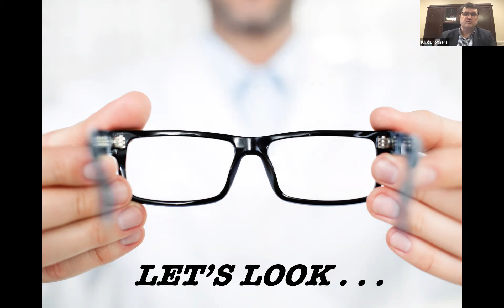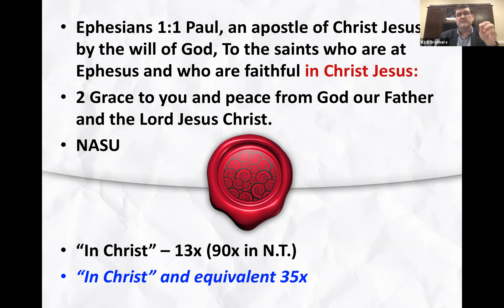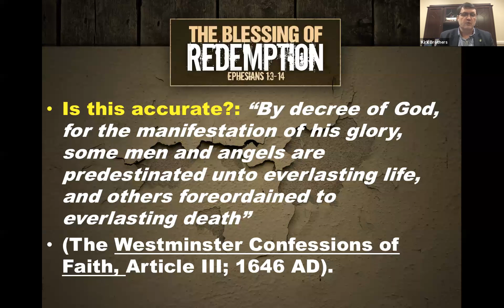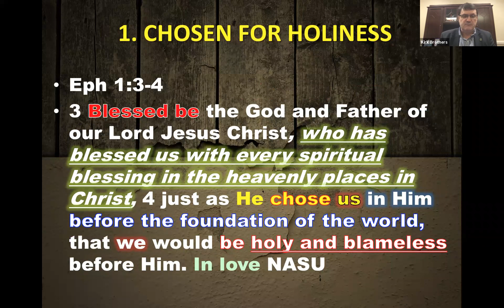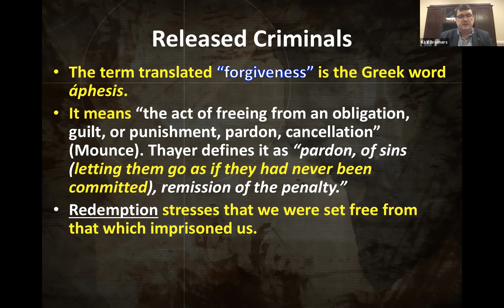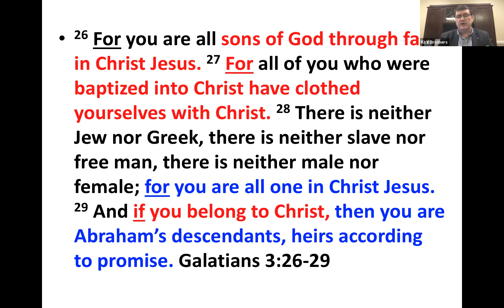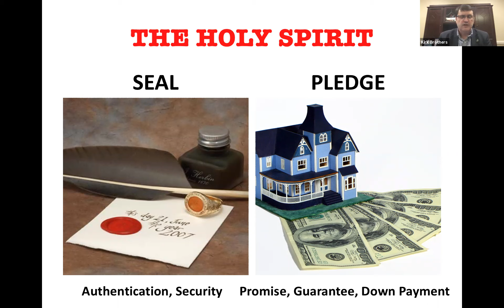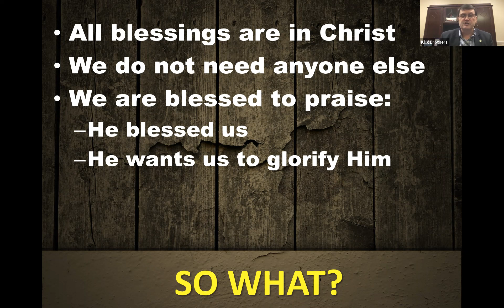Let's Look: Ephesians 1:1-14